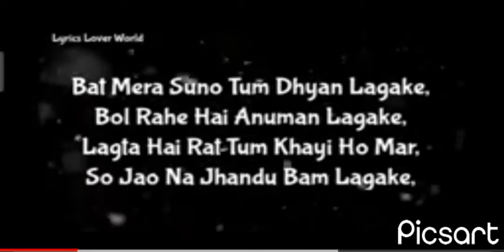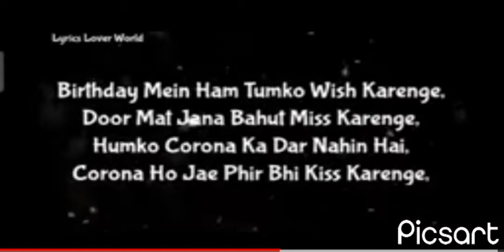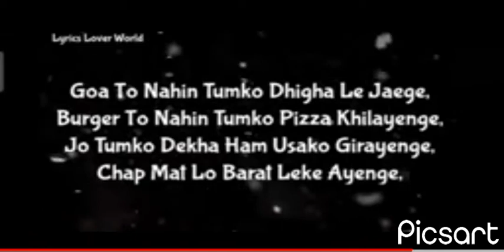kat ki kaleja dikha denge 🥰🥰... new song ....... typeing 🤟🤟......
instagram I'd .